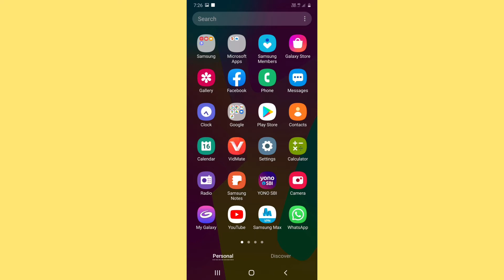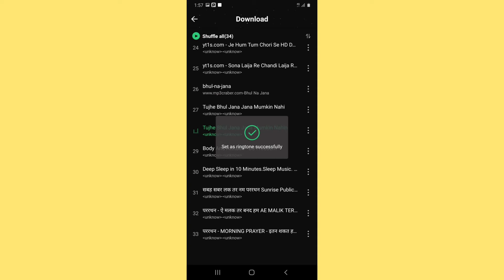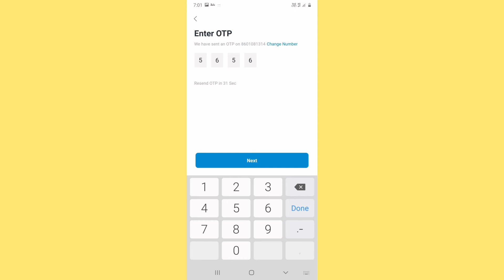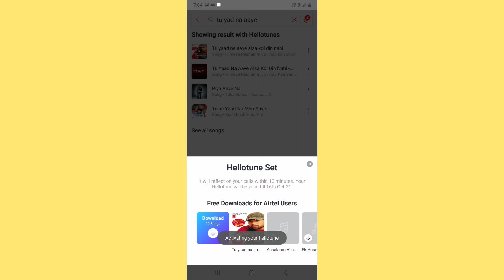incoming ringtone aur outgoing ringtone set kaise kare | Ringtone kaise lagaye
incoming ringtone, outgoing ringtone, oncoming ringtone lagaen,outgoing ringtone kaise lagaye

Is video me maine bataya hai ki how to set incomeing and outgoing ringtones in android mobile yani ki outgoing aur incoming ringtone kaise set kare maine ek good incoming ringtone app yani ki ringtone set karne wala app ke bare me bataya hai aap apne android mobile me call ringtone kaise set kare and ringtone  setting and ringtone set karne ka tarika incoming call ringtone aur outgoing call ringtone kaise set kare aap kisi bhi song yani gaana ki caller tune set kar sakte hai yani ki jab koi phone kare to uske mobile mein bajega aur use sunai dega mobile me gana kaise lagaye matlab ki outgoing ringtone kaise set karen yani ki caller tune kaise set kare hello tune kaise lagaye bhi seekh jayenge

Your QUERIES-
Outgoing ringtone kaise set kare
Call par song kaise lagaye
call me gana kaise lagate hai
incoming ringtone kaise set kare
outgoing ringtone kaise lagaye
incoming call ringtone kaise lagaye
how to set outgoing ringtone
how to set incoming ringtone
how to set incoming call ringtone
how to set outgoing call ringtone
outgoing call ringtone kaise lagaen
outgoing ringtone kaise lagaya jata hai
incoming call ringtone lagane ka tarika
ringtone kaise lagaen
ringtone kaise set kare
call ringtone kaise lagaye
Ringtone kaise set kare jo dusre ko sunai de
outgoing ringtone kaise set kare jo dusre ko sunai de
outgoing ringtone kaise lagaye jo dusro ko sunai de
how to set incoming and outgoing ringtones
how to set songs ringtone
jab koi call kare to gana sunai de
call pe song kaise lagaye
call pe gana kaise set karen
song kaise lagaen call par